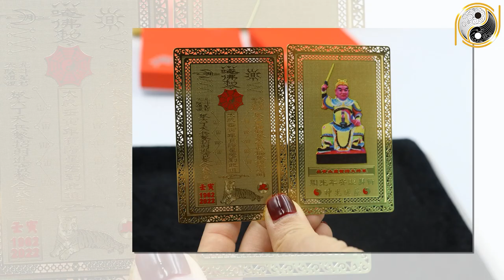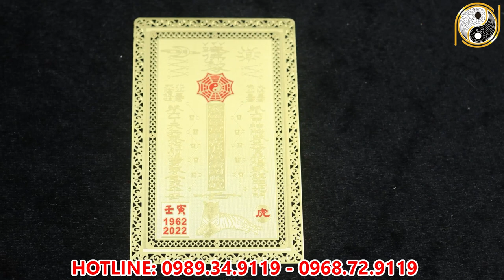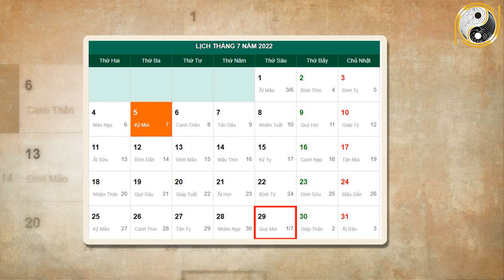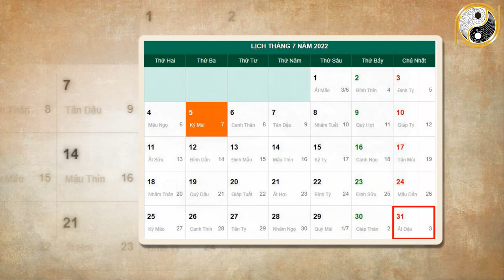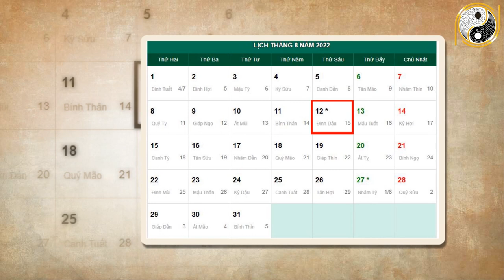Tháng 7 ÂL Năm 2022 Tuổi Giáp Thìn 1964 Phật Phù Hộ Bệnh Nào Cũng Khỏi Phúc Lộc ÙA VỀ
01. Linh phù giải hạn
02. Hồ lô hóa giải Ngũ Hoàng
03. Mai Hoa Phú Quý
04. Gương bát quái tinh cầu
05. Kim bài thái tuế 2023
06. Vòng tam hợp Dần Ngọ Tuất
07. Vòng tam hợp Thân Tý Thìn
08. Vòng tam hợp Hợi Mão Mùi
09. Vòng Tam Hợp Tỵ Dậu Sửu
10. Bát bảo tâm kinh
11. Minh Quang pháp bảo cầu
12. Minh Quang pháp bảo lục giác
13. Tỳ Hưu Lộc Tài (Đồng)
14. Tỳ Hưu Khai Vận ( Bạch Ngọc)
15. Bách Niên Tụ Tài ( tụ tài lộc)
16. Song long ngọc ấn ( ấn thăng quan)
17. Kim bài ngũ Lộ Thần Tài
18. Hồ lô bình an ( treo xe)
19. Móc khóa văn xương
20. Ống bút văn xương gỗ đào
21. Bút văn xương gỗ đào
22. Bút văn xương gỗ đào nhỏ
23. Hoa mai kim tiền ( mạ vàng )
24. Các vật phẩm phong thủy khác Tháng 7 ÂL Năm 2022 Tuổi Giáp Thìn 1964 Phật Phù Hộ Bệnh Nào Cũng Khỏi Phúc Lộc ÙA VỀ